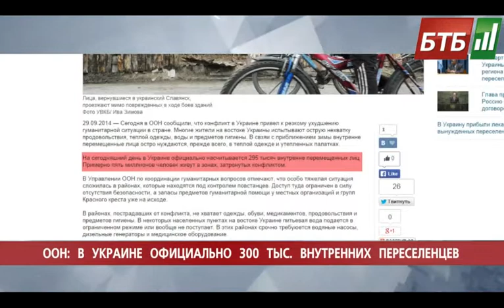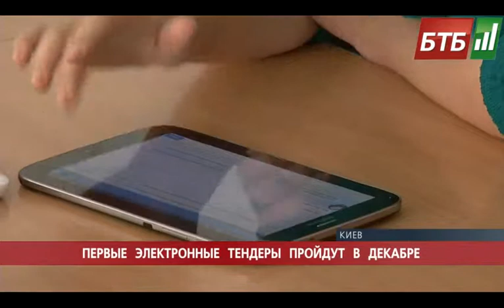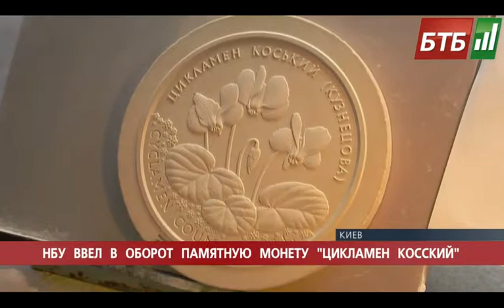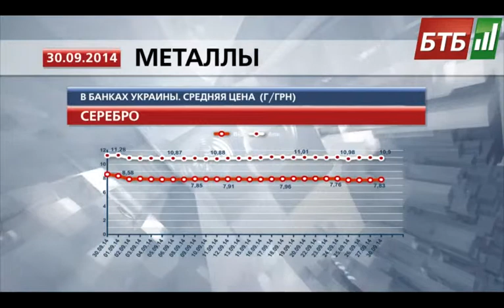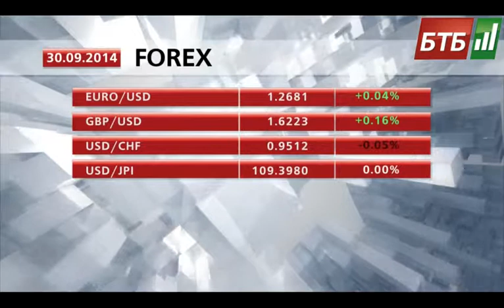Випуск 30-09-2014 o 13:00